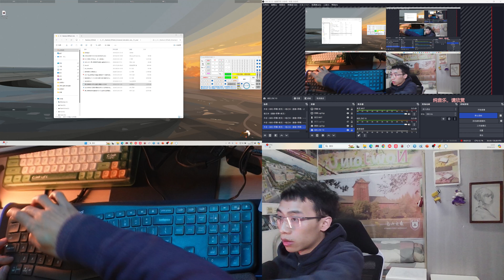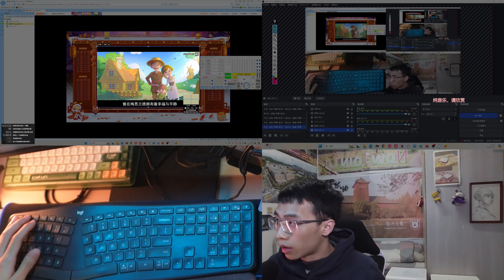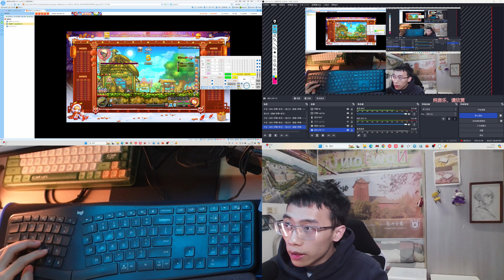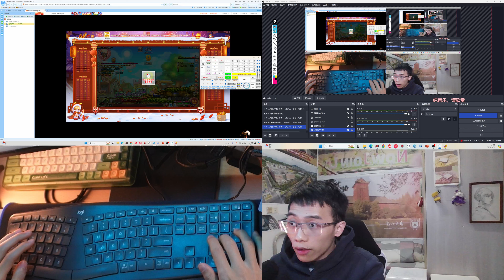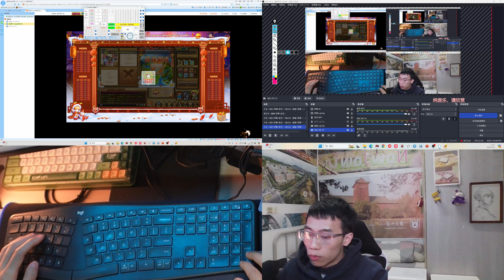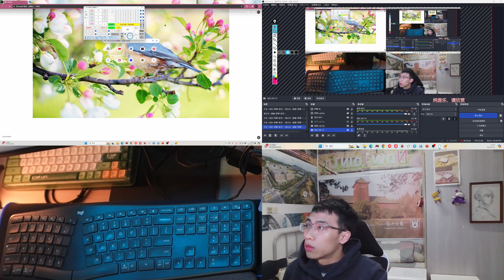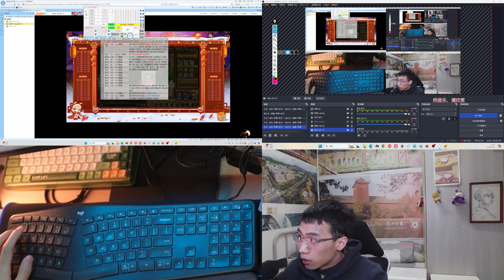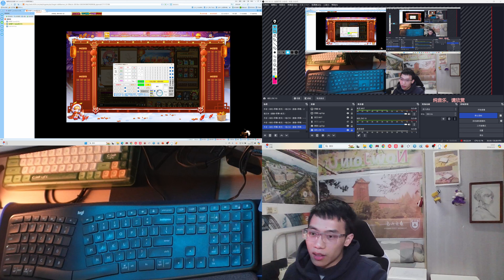Tutorial 1 🤓 of「Stardust DDTank Universal Calculator.exe」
⚠️ Note: This project was launched around 2017, and its performance may not meet expectations in the current gaming environment. Maintenance of the project is also sporadic.

㊥ 🎮🛠 星尘「弹弹堂」页游 + 手游辅助  ™️